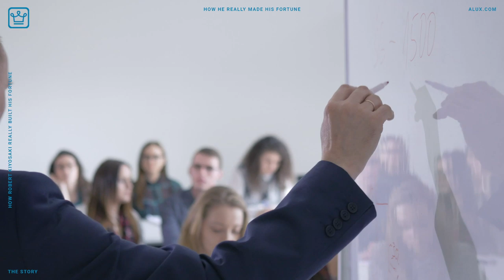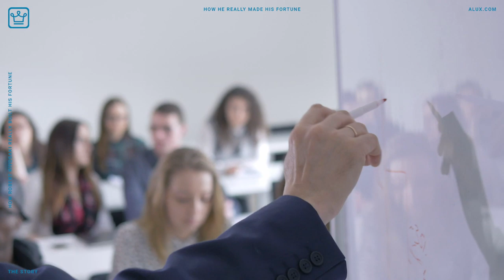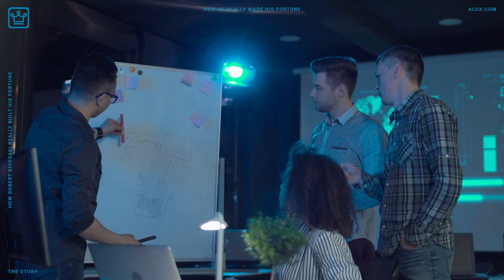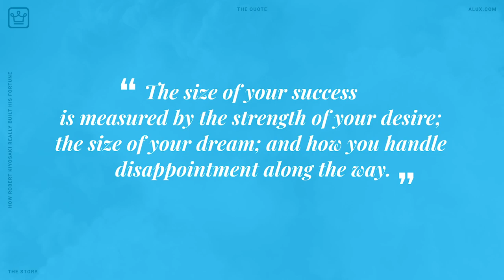How Robert Kiyosaki REALLY Built His Fortune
How Robert Kiyosaki REALLY Built His Fortune | The Story

In this Alux.com video we'll try to answer the following questions:
Who is Robert Kiyosaki?
How did Robert Kiyosaki get rich?
Did Robert Kiyosaki write a book?
Is Robert Kiyosaki successful?
Did Robert Kiyosaki failed high school?
What is Robert Kiyosaki's net worth?
How much money does Robert Kiyosaki have?
Who is the real Rich Dad?
How old is Kiyosaki?
Who is Kiyosaki father?
Who wrote Rich Dad Poor Dad?
Is Rich Dad Poor Dad a fiction?
How can I improve my financial skills?
How can financial literacy be improved?
How many copies of Rich Dad Poor Dad Have Sold?